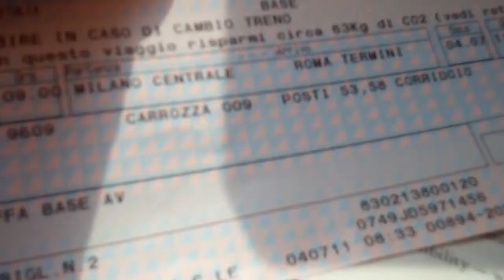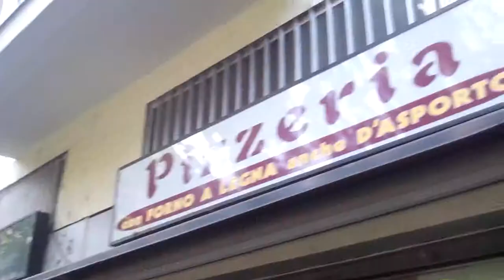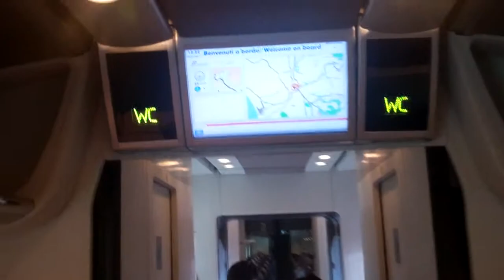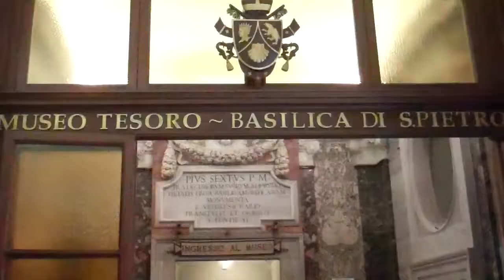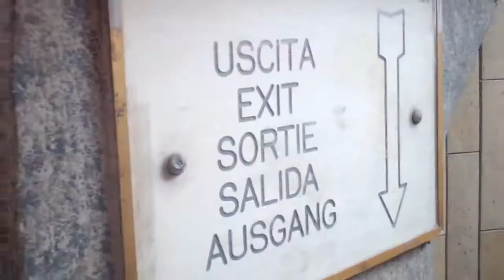Vatican City [Day 122, July 4 2011]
My Weekend in Flashbacks;
Train to Rome;
Vatican City-- St. Peter's Basilica